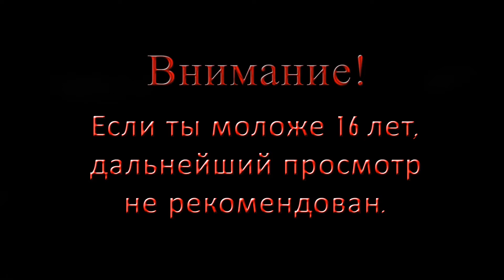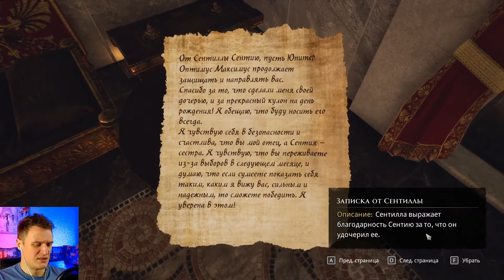THE FORGOTTEN CITY прохождение #10 - НАЙДЕНА ПОХИЩЕННАЯ ДЕВУШКА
Прохождение игры The forgotten city от Chris Please Play